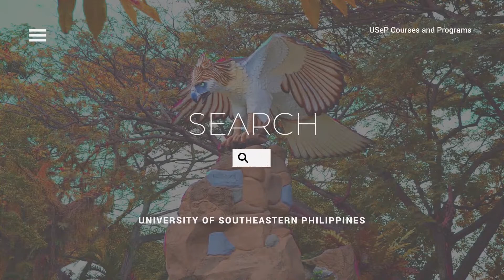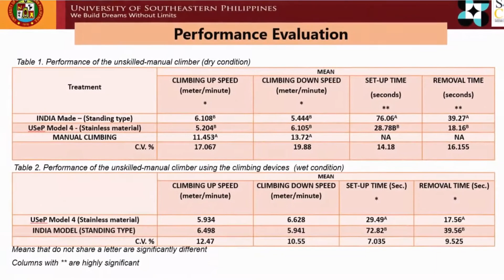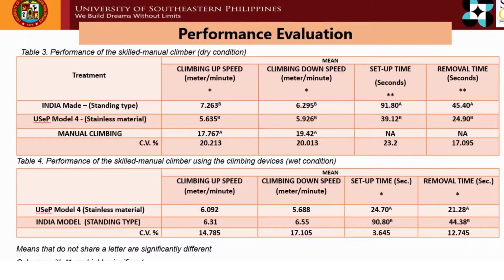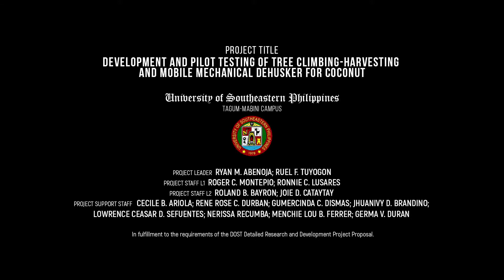LIKHA-GOV COCONUT CLIMBING DEVICE